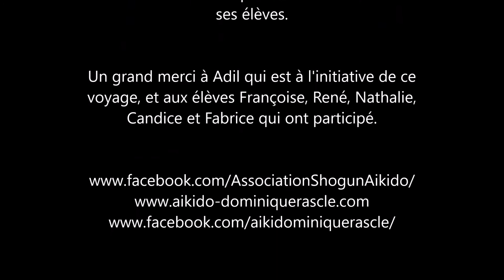2018 04 08 Aïkido Agadir 1 Aspahan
Stage à l'association Shogun Aïkido - Agadir au Maroc du 7 au 14 avril 2018, 1ère partie